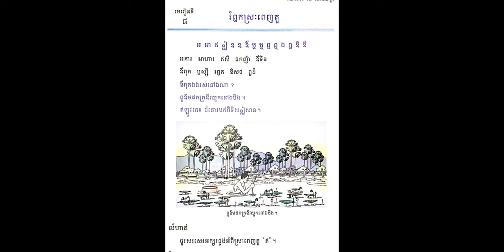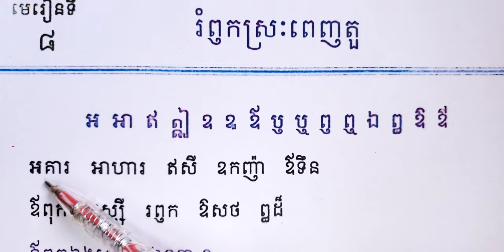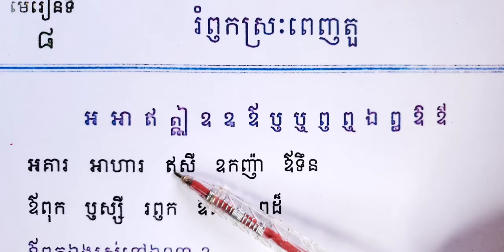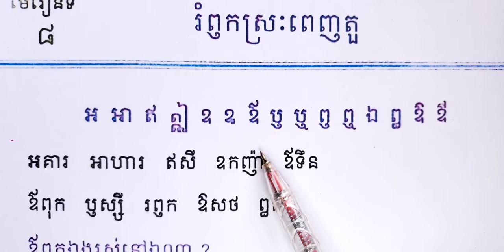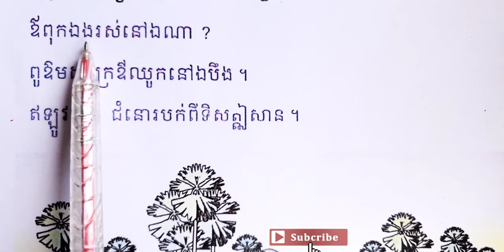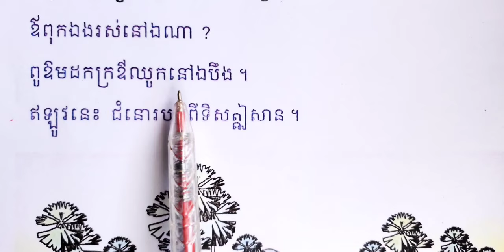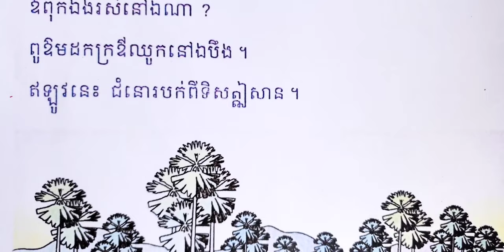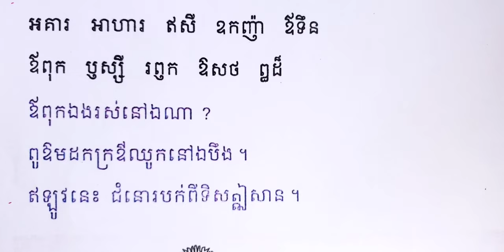មេរៀនទី៨ រំឭកស្រៈពេញតួ (ការហាត់ប្រកបអានស្រៈពេញតួ) | Revision in Khmer Independent Vowels